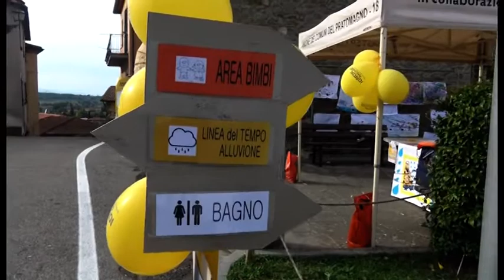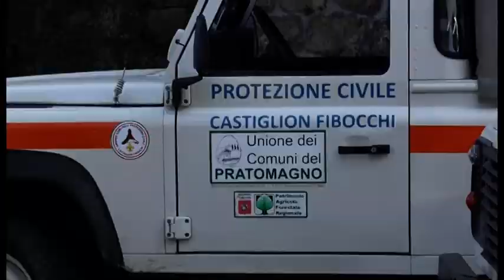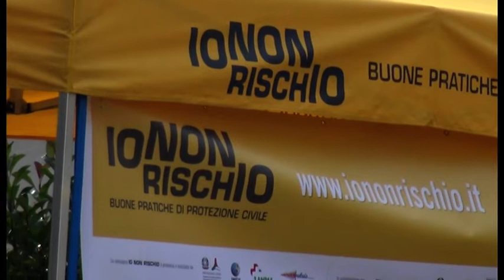"Io non rischio", a Castiglion Fibocchi la campagna di prevenzione della protezione civile